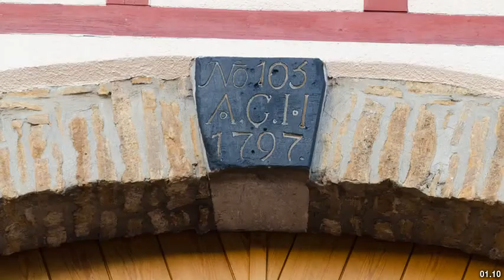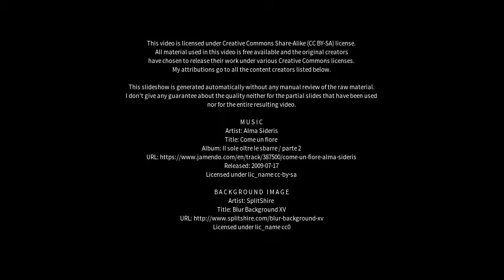Best places to visit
Best places to visit - Kölleda (Germany) Best places to visit - Slideshows from all over the world - City trips, nature pictures, etc.